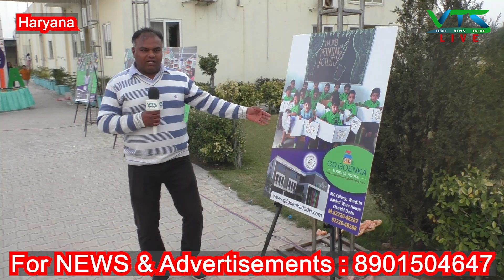जोश उमंग और मस्ती छाई GD Goenka के Birthday Celebration में || VTS LIVE NEWS